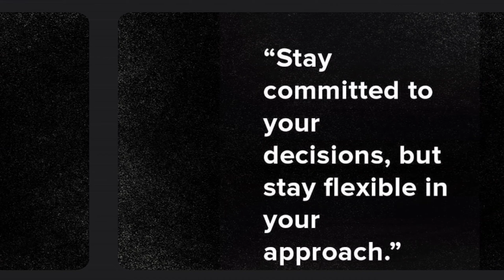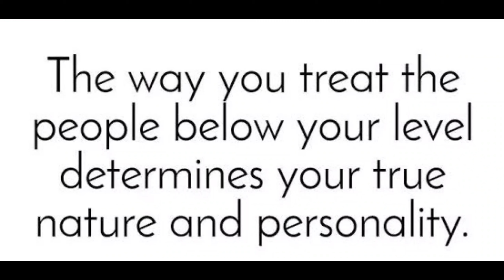how to know someones personality or character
tips to judge the personality and character of any person.